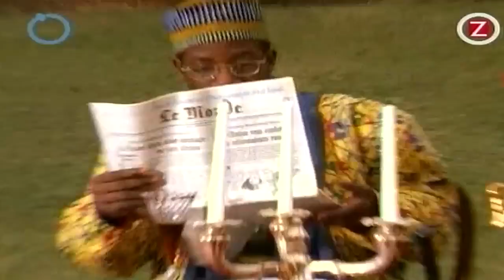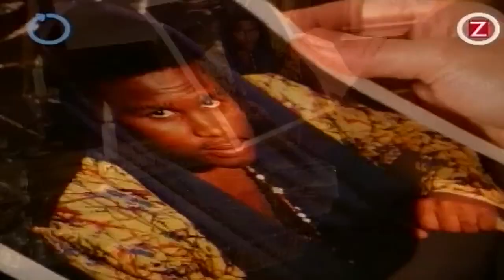Cool James & Black Teacher - Dr. Feelgood